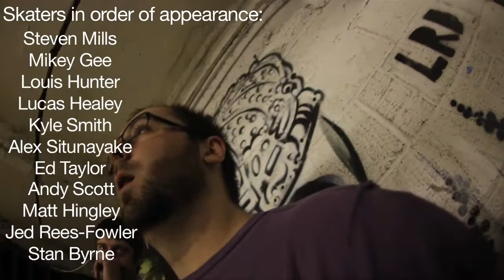Cov Boardroom session.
LIttle edit with the footage we got from the C.U.S.S trip to the boardroom in leicester.

Featuring:

Steven Mills
Mikey Gee
Louis Hunter
Lucas Healey
Kyle Smith
Alex Situnayake
Ed Taylor
Andy Scott
Matt Hingley
Jed Rees-Fowler
Stan Byrne

Dayle McCormick
Martin Orton
Tom Hixon
Tom Illsley
Joe Callaghan
Jimmy

Filmed by: David Hall, Garry Jones and Mikey Gee
Edited by: David Hall and Garry Jones

Thanks to everyone involved. Sorry if i forgot anyone!

Thanks to Ed for arranging everything and coming up with the idea.

'Like' and 'favourite' for the amazing outfit change tricks?